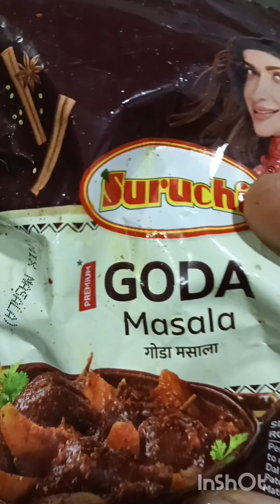काले चने की सब्जी बनाने का यह नया तरीका देख आप पुराने सारे तरीके भूल जाएंगे! kale chane ki रेसिपी ❤️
काले चने की बेहतरीन सब्जी